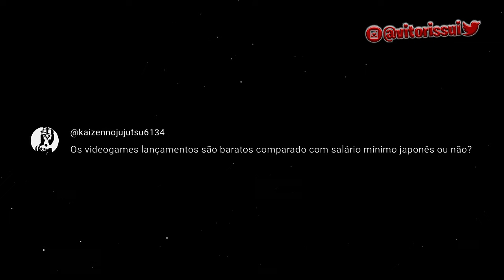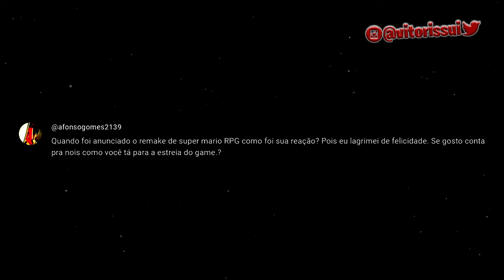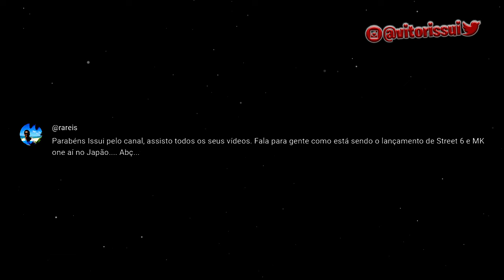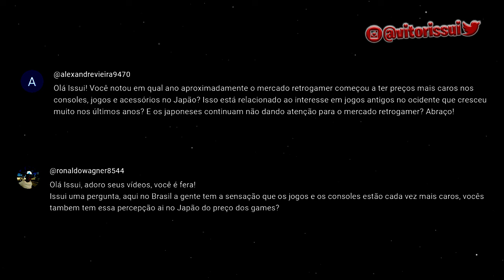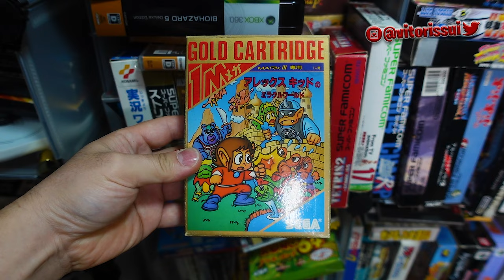QUANTO TEMPO DEMORA PARA COMPRAR UM JOGO TRIPLO A NO JAPÃO ?